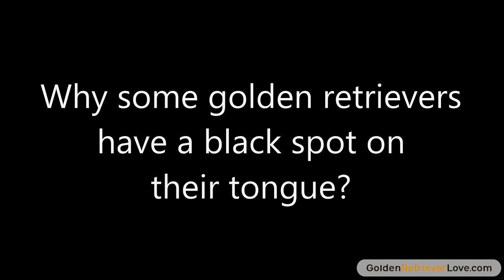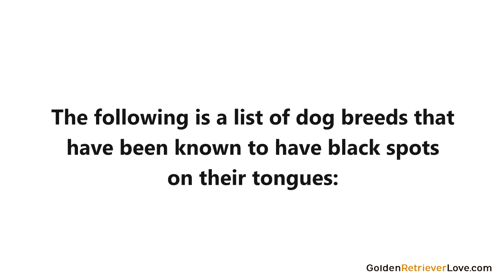Why some golden retrievers have a black spot on their tongue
Find out why some dogs have spots on their tounges and more in this full article